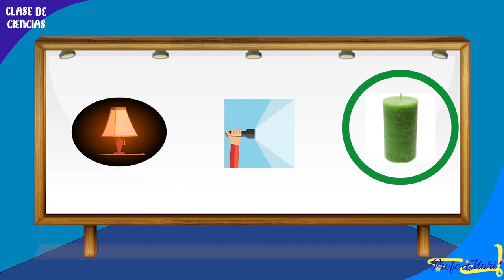Show de sombras